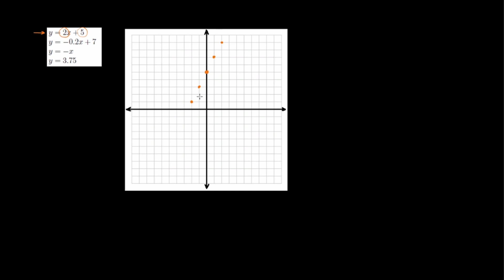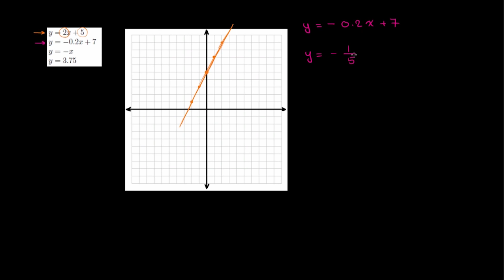إيجاد معادلة الميل ونقطة التقاطع بالرسم البياني | الرياضيات | معادلات ودوال خطيّة